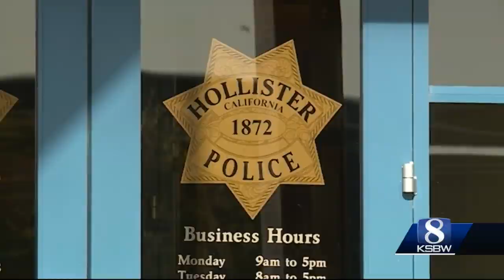Convicted felon arrested for possessing weapons and body armor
Hollister Police recovered items during a DUI investigation